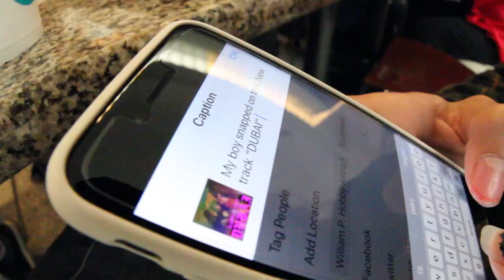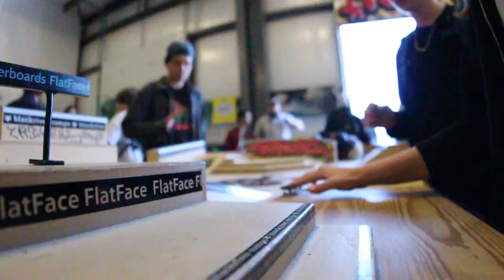FLATFACE RENDEZVOUS 27 | Trip & Event Montage